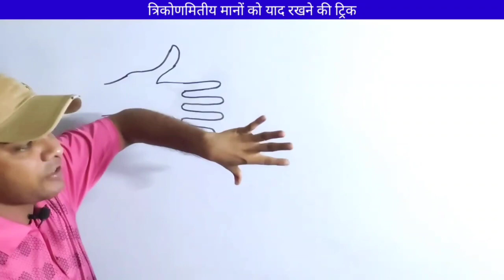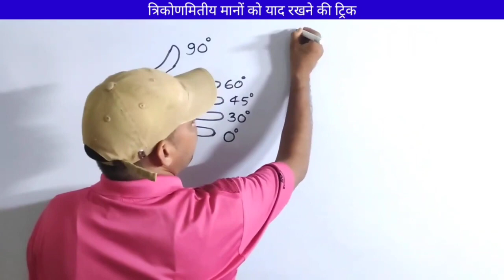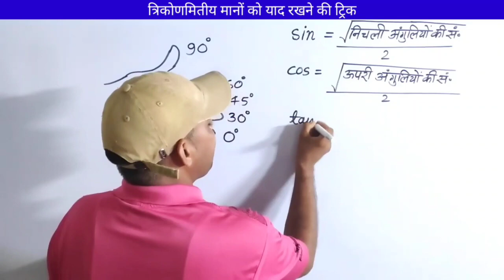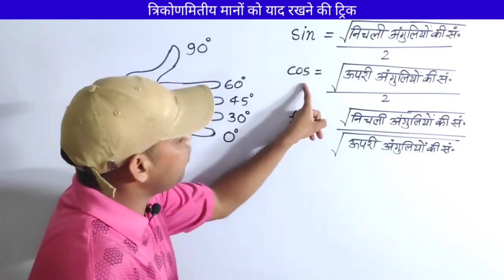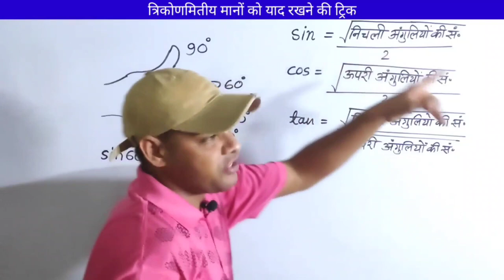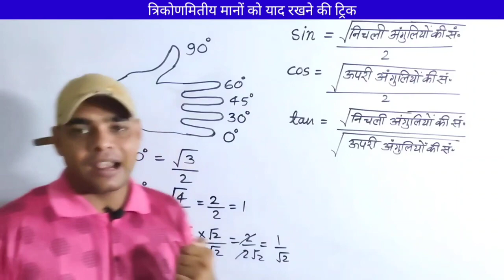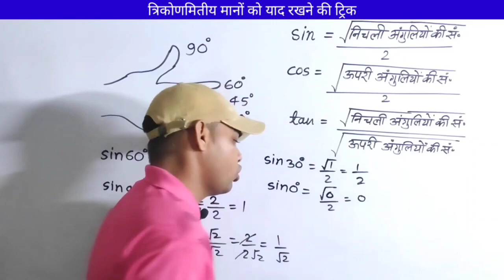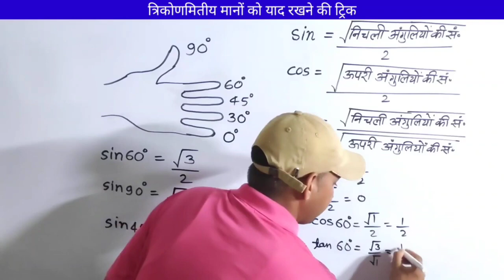त्रिकोणमितीय मान हाथ की अंगुलियों द्वारा कैसे याद रखें | trigonometry table | trigonometry value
Sab kuch know
Content cover :

trigonometry value
class 10 trikonmiti maan saarni
trikonmiti maan saarni
study stage
trigonometry hand trick class 10
trigonometry class 10
math tricks
trigonometry values tricks
trikonamiti
trick to learn trigonometry values
vedic maths
vedic maths tricks
trigonometry formulas
trigonometry class 10 hindi medium
maths class 10
class 10th maths chapter 8 Hindi medium
ncert maths class 10th Hindi medium
trigonometry
त्रिकोणमितीय मान याद रखने की ट्रिक
त्रिकोणमितीय मानों को हाथ की अंगुलियों द्वारा कैसे याद रखें
कक्षा 10 त्रिकोणमितीय सर्वसमिकाएं
pankaj study centre
pankajstudycentre
learn and share
learnandshare